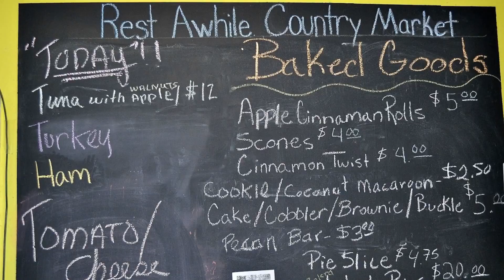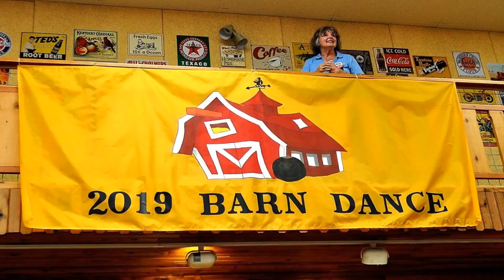Winthrop2019-1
Samena Squares go to Winthrop Barn Dance - September 2019